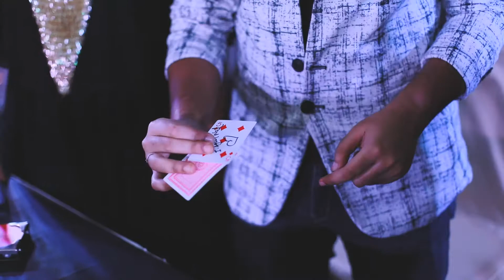The Gatsby Night | Indra + Pradeep 2017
Here presenting the highly anticipated Gatsby Night!

What started from a sweet & simple celebration has now grown bigger with time, togetherness has found sweet joy & clearer meaning, friendships have become deeper and life couldn't be any bigger, as we turn 25, we learn the true meaning of love & its value.

Lensocrat Film wishes the crazy couple more power & Rock N Roll.

Film & Production: Kanishk Gupta | Lensocrat Films
Concept & Venue: Sakshi Agarwal | Ojas Group.
Music: FKJ & Masego | Fergie | Lana Del Ray | Emile Sandre